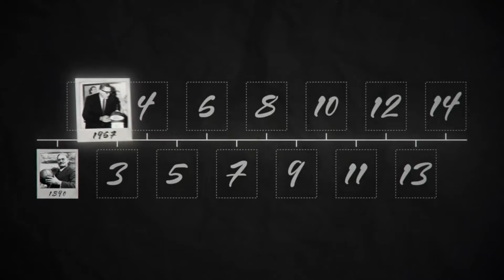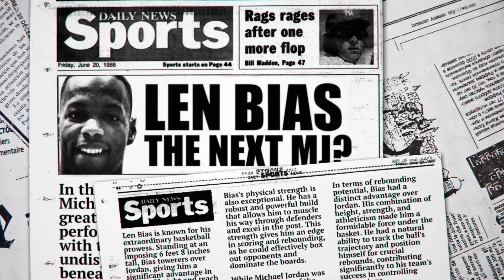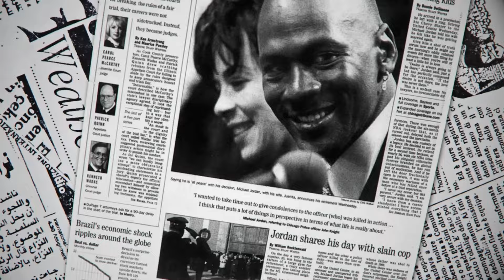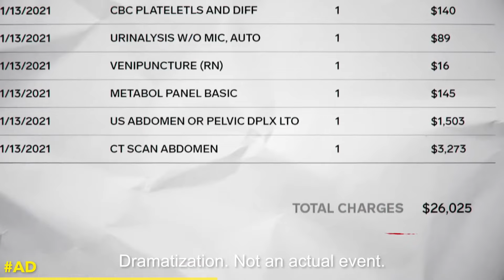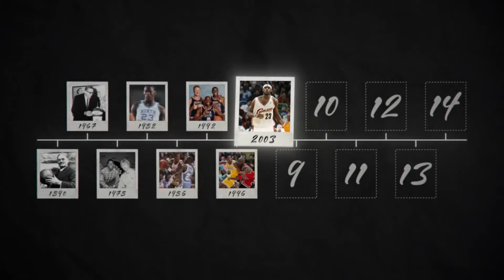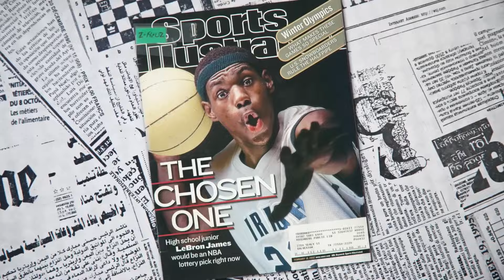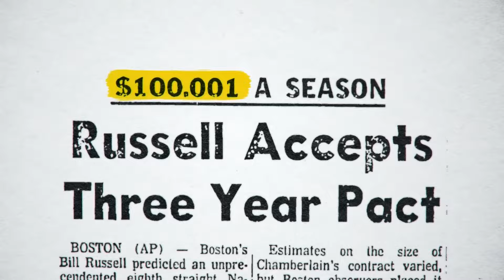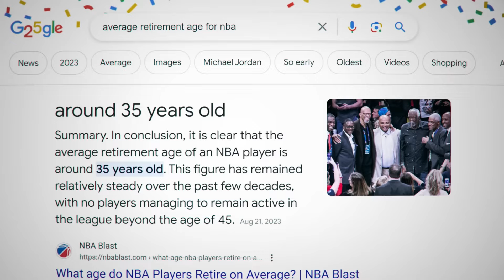The Complete History of the NBA..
The entire history of the NBA, from game one. A century back, basketball was a vastly different sport from what we see today. How did this transformation occur? The journey began with a teacher named James Naismith who started it all...!

Presently, the NBA comprises 30 teams, but there are plans to expand to 32 teams. Given the extensive changes the league has already undergone, the future could hold anything from the introduction of a four-point line and airless basketballs to the potential participation of robots developed by Toyota in the game. Indeed, we are witnessing the conclusion of one era and the dawn of another.

Make sure you:

✅Turn on video notifications